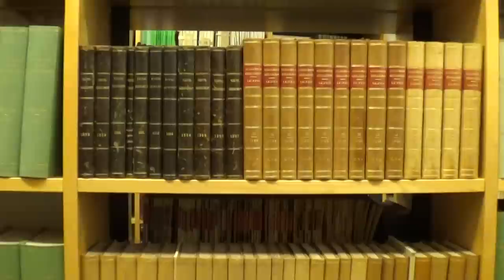I'm a little funny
She’s a loner, they say
Have a look
Is that normal
She is talking to herself
Sitting in the corner
With a book
Not a phone
On her own.

[And look at her hair, doesn’t she care]

I’m a little strange
You see I’ve tried but now I think they have been right
I’m a little weird
You see I’ve tried but now I think they’re right

He’s a londer, they say
He’s a nerd
Good at math
He’s decidedly weird
And not normal
Have you heard
He doesn’t watch TV
Voluntarity

[Oh my god, look at this, somebody better warn him]

I was always bad at math
I was always bad at math, bad at math
I was always bad at math, I bet you must be really smart

[Look at this mess, she’s wearing sneakers with a dress]